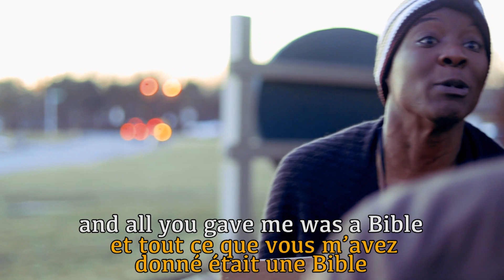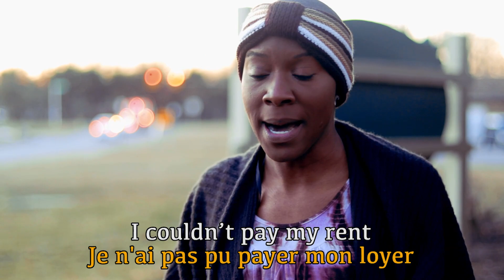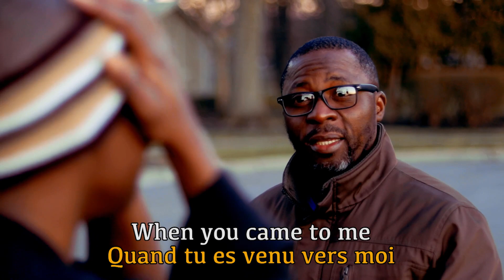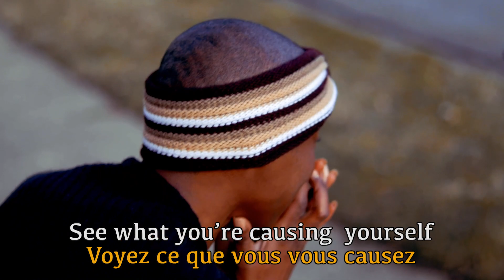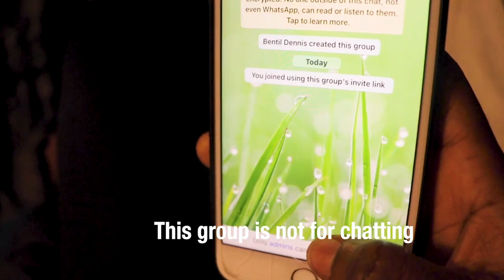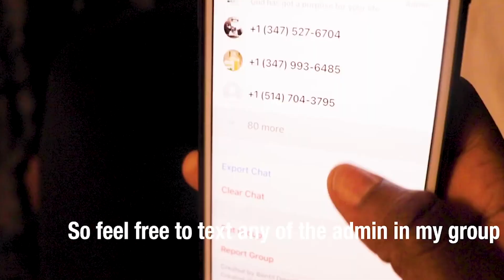WOMAN THROWS AWAY A BIBLE AND REGRETS IT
We all tend to neglect the word of God whenever go through difficult times.
But the word of God actually contains all the answers we're looking for.
This a short film about read the Bible.
The page is all about creating relatable , inspirational, and educative videos.